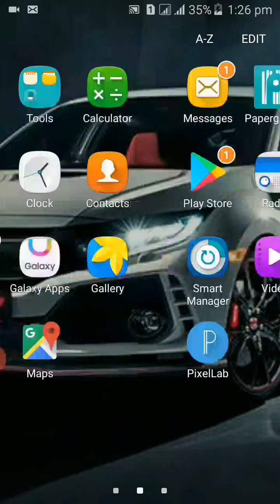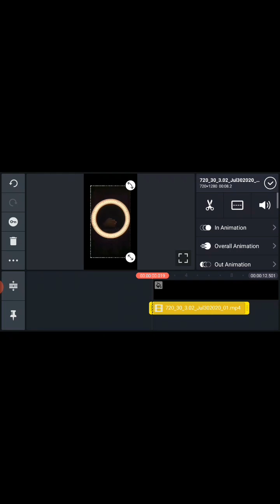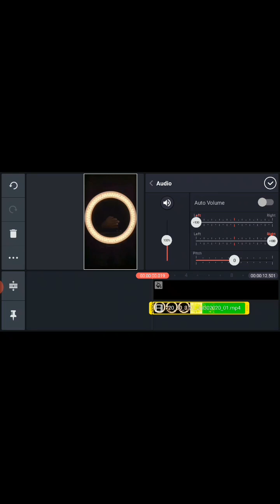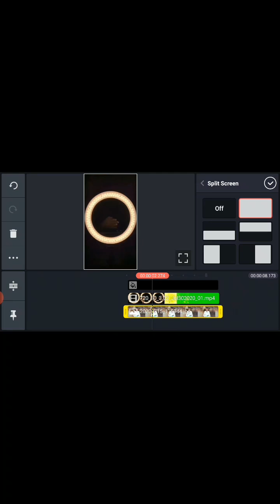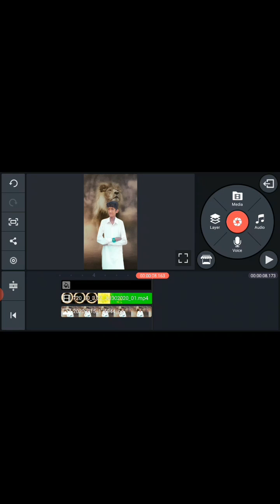Tiktok new trend magic video | 50m views in one day | hand magic video 2020 | hath sy jadoo tiktok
Tiktok new trend hand magic. . . .
. . . .  this video only entertainment